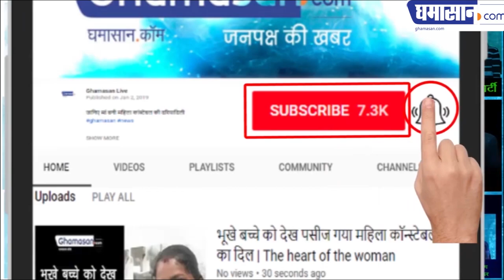Indore से Dubai के लिए पहली फ्लाइट हुई रवाना | Devi AhilyaBai Holkar Airport | International Airport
एयरपोर्ट हुआ अंतरराष्ट्रीय  | Devi AhilyaBai Holkar Airport | International Airport | Indore to Dubai Flight